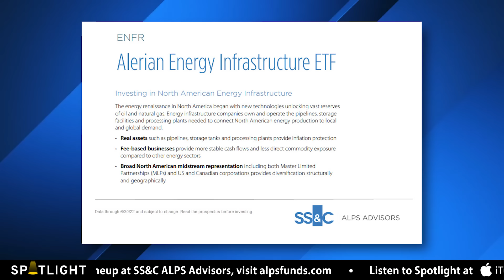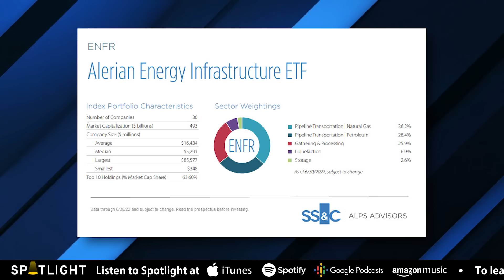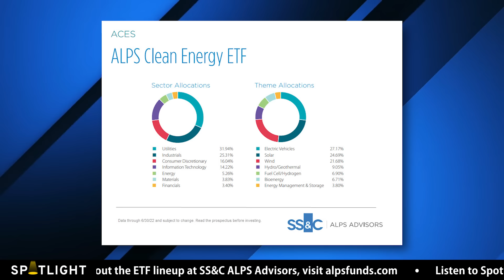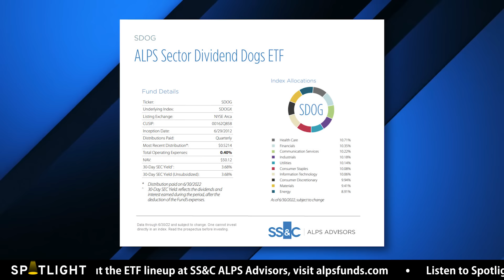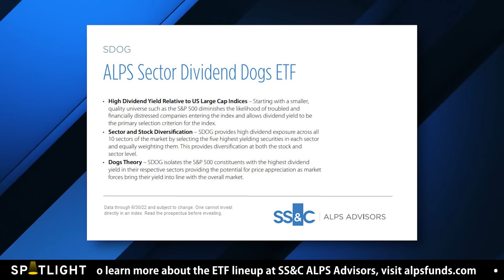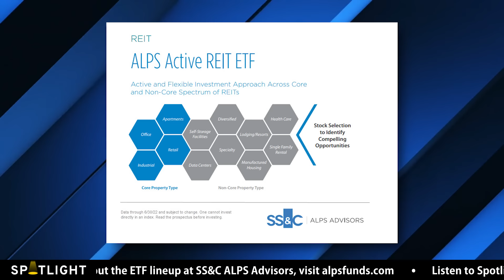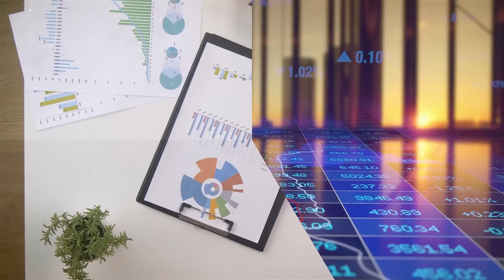ETF Investing: Protecting Your Portfolio against Higher Interest Rates and Inflation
In this episode of Spotlight, Stephanie Stanton @etfguide chats with Paul Baiocchi, CFA & Chief ETF Strategist at SS&C ALPS Advisors.

Topics covered include ETF strategies for capturing major trend changes in the energy sector, combating higher inflation and tapping into the power of actively managed real estate for more dividend income.

*ETF ticker symbols discussed in this episode are:*
ALPS Clean Energy ETF (ACES)
Alerian Energy Infrastructure ETF (ENFR)
ALPS Sector Dividend Dogs ETF (SDOG)
ALPS Active REIT ETF (REIT)

*LISTEN TO THE SPOTLIGHT PODCAST*
1) iTunes